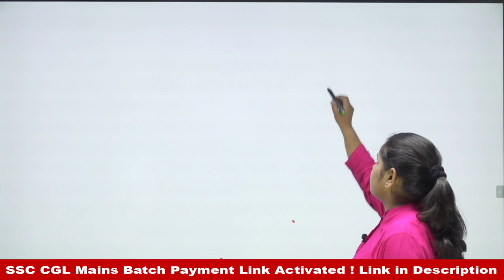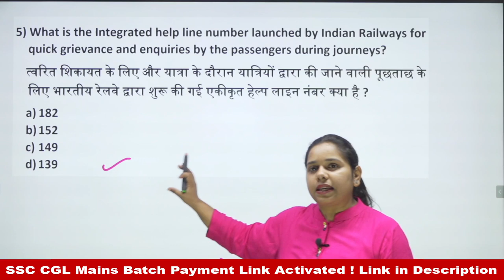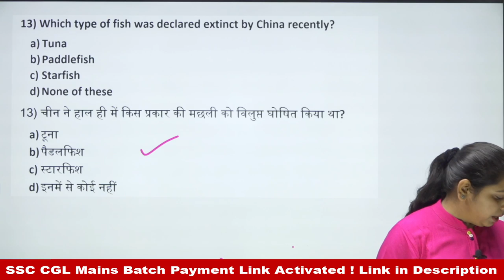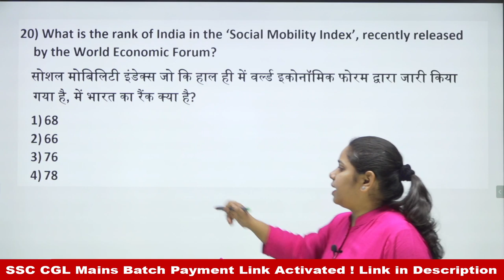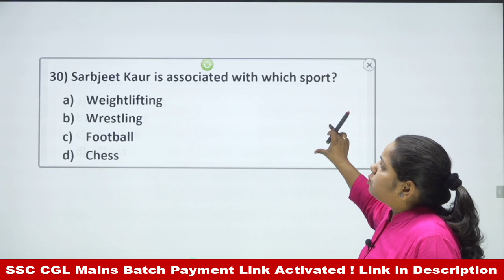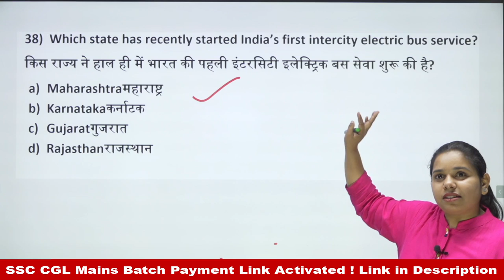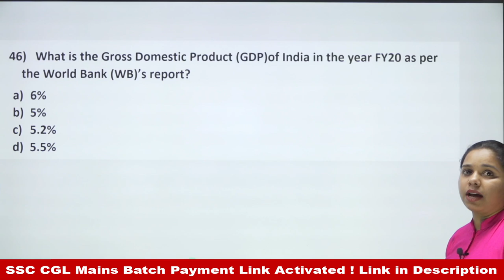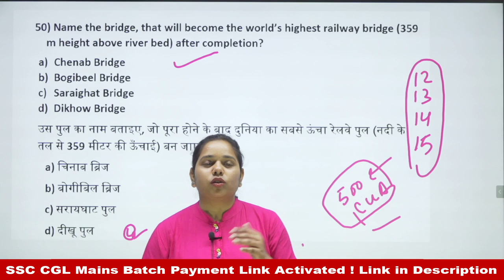CHSL 2019 || Current Affairs 500 Most Important Questions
CHSL 2019 Special Learn 500 Most Important Current Affairs Questions.
👉 Payment link to enrol in SSC CGL 2019 Mains Maths Live Practice Batch
👉 Payment link to enrol in SSC CGL 2019 Mains English Vocab Live Practice Batch
👉 Payment link to enrol in SSC CGL 2019 Mains English Live Practice Batch
👉 Examolysis - SSC CGL 2019 Tier 1 Survey for Cut Off Analysis

If you are interested in Joining Our Energetic Team

👉 SSC CGL/CPO 2019 Reasoning Previous Year Paper Question Discussion

                                      Apttrix eClasses